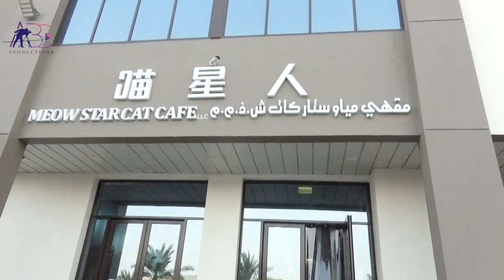Meow Star Cat Cafe